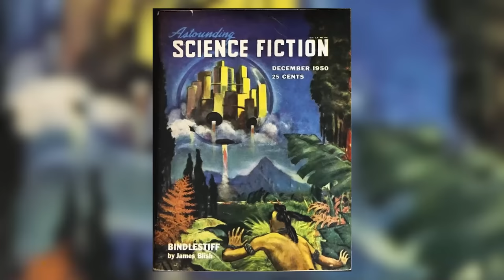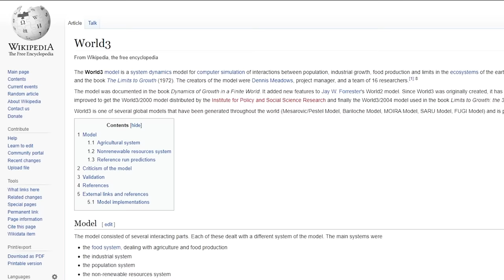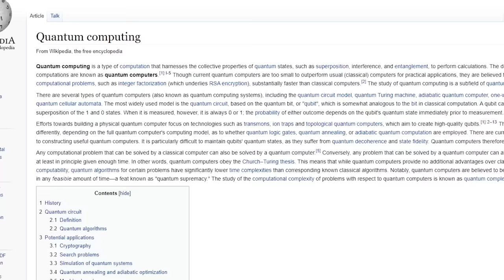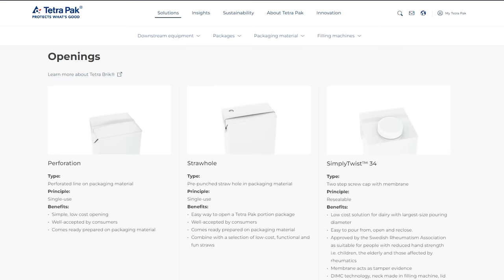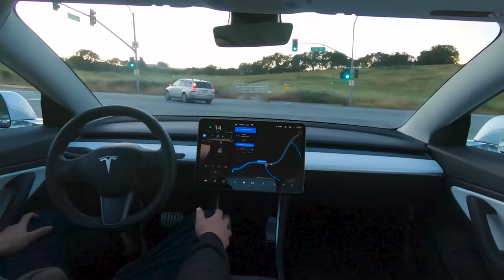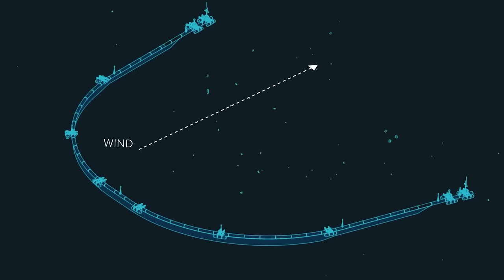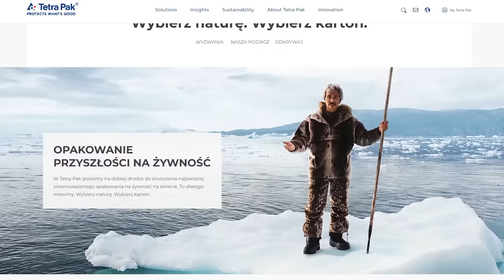Jak będzie wyglądać ZIEMIA w 2072?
Ciekawią Cię zrównoważone rozwiązania? Zajrzyj na

Jakie scenariusze mogą czekać Ziemię? Czy istnieją też te pozytywne i co musimy zrobić aby do nich doprowadzić?